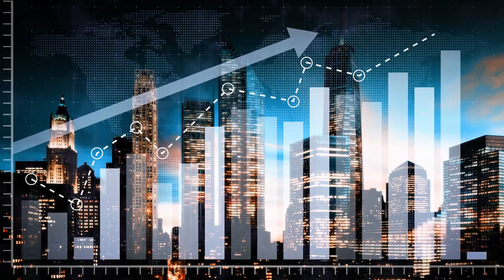Gain Media x B2Metric Success Story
Meet Yeşim Patricia Soylu, Head of Data & Analytics at GAİN. GAİN is one of the leading VOD platforms in Turkey. As a startup, it aimed at changing the way people consume and enjoy video content. With B2Metric, GAİN boosts marketing intelligence, data analytics, and customer journey actions. Marketing, content, and product teams know what their customers need and how they navigate their product. With these insights, GAİN mobile apps, website, and TV apps are continuously improved to provide better user experience. B2Metric IQ Analytics has been a game changer. Hear their story.

📱 GAİN Mobile Apps:
Google Play Store: shorturl.at/dtzZ3
App Store: shorturl.at/ovxBY
Huawei AppGallery: shorturl.at/jlrIP